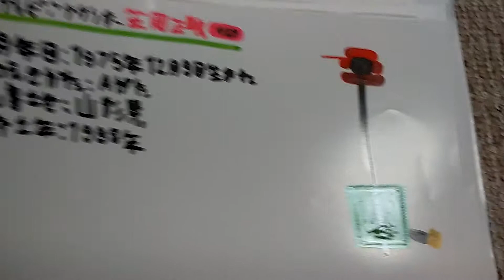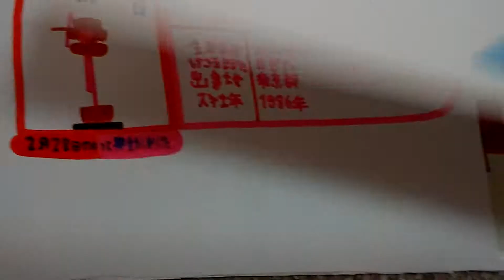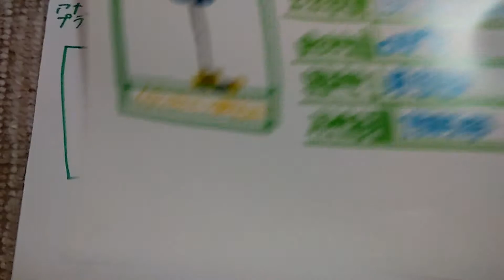香川テレビアナウンサー パート1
Note1:yuukiinoue ko
Note2:yuukiinoue fop
Note3:yuukiinoue diok and yuukiinoue dsw vh
訃報:2020年1月10日ごろ東京桜木中央線病院運ばれ元香川テレビアナ青嶋さん(享年47才)が亡くなった、